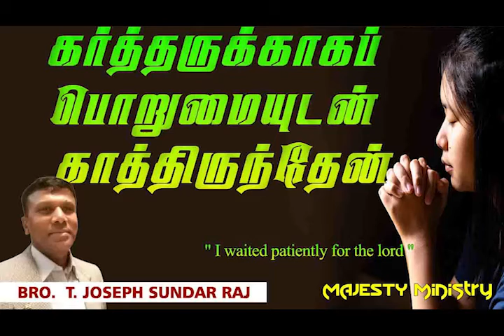" I waited patiently for the lord "